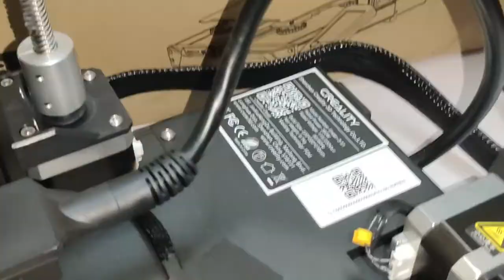ender 3 s1 assampleing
New Creality Ender-3 S1 3D Printer, High-quality printing with"Sprite" direct extruder, CR touch automatic leveling, and dual z-axis synchronization...

அன்பை வெளிபடுத்த சிறந்த வழி
Yours
PRINT BEES
The personalized gift shop

PRINT BEES
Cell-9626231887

Wholesale & retail & machines, Raw materials available
Business type - MANUFACTURER, IMPORTER
QUALITY ASSURED

Products catelouge:-

~VIVEK'S CREATIONS~ / ~PRINT BEES~